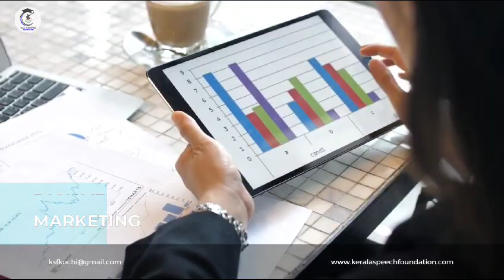Best Training institute For Counselling Courses- KSF Campus / Psychology, Hypnotic/ Acupuncture etc.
KERALA SPEECH FOUNDATION
K.M Nazar the Best motivational speaker and mind trainer from Kerala. He is conducting training classes and programs all Kerala. He is a trained professional in Psychology from the Colombo University. His international trainings include NGO’s & Govt. of Saudi and trained many famous corporative bodies around the world, as a part travelled more than 10 countries around the world for training purposes. He mainly focuses on Medical professionals, Social workers, Entrepreneurs, Academicians, CEO’s, Police personnel, Judges, Lawyers, Students, Public servants, Professionals & Corporate for achieving their personal & professional goal. He also conducting orientation programs for NRI’s & NORKA ROOTS. He is an inspiration for achieving mind power goals.

ADDRESS:
43/2675-A, 3rd Floor,
 Dhanya Building, Sastha Temple Rd,
Ernakulam North, Kochi,
 Kerala 682018

Best training Institute in Kerala
Counselling courses
Psychology course
Hypnotic course
Acupuncture Course
Calligraphy Course
Public speech training
Child psychology
Diet & Nutrition course
Learning disability course
Diploma courses
Counselling course training institute in kochi
Counselling course training institute in ernakulam
Counselling course training institute in kerala
diploma course training center in ernakulam
Distance education
Online diploma courses in kerala
Online diploma  courses in ernakulam
Online + Practical diploma courses
Online + Practical diploma courses in Ernakulam
Online + Practical diploma courses in Kerala